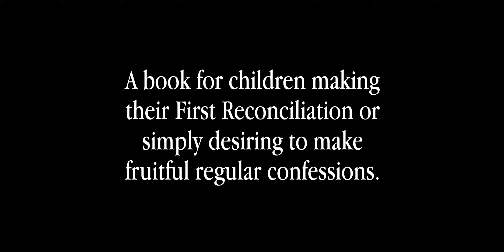Examination of Conscience for Little Ones Book Trailer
Guided Prayer for Little Ones leads young children through a fruitful prayer time. The simple text and bold colors draw children into a pattern of recognizing God's presence, praying for themselves and others, and speaking to God and the Blessed Mother. Children also learn how to call upon the Holy Spirit to direct them and to practice gratitude for their daily blessings. This book is designed to help a child's personal relationship with God blossom.